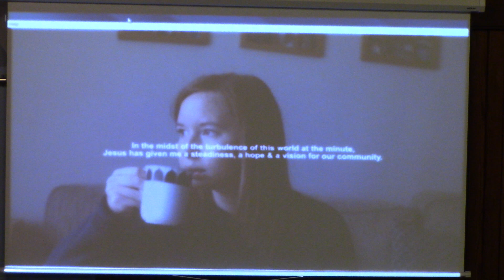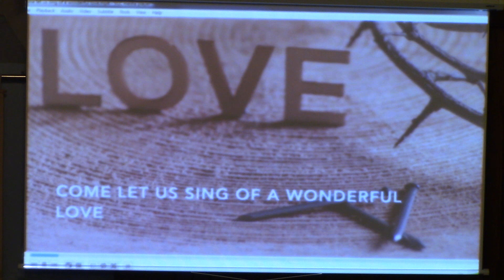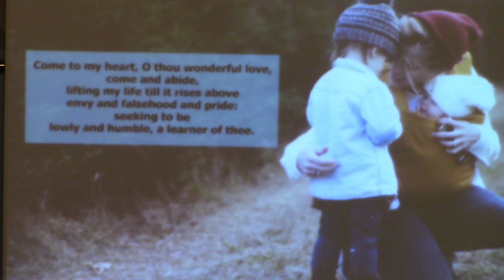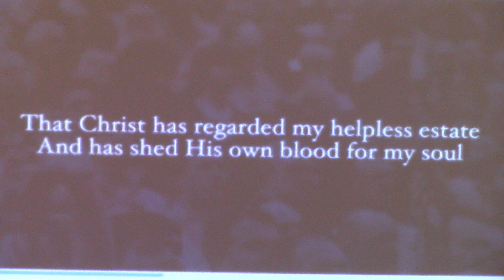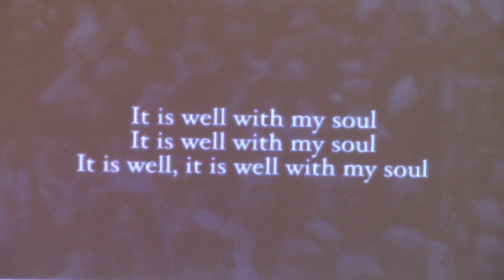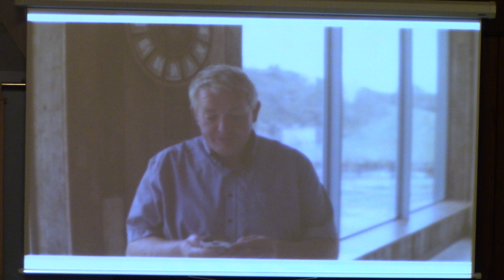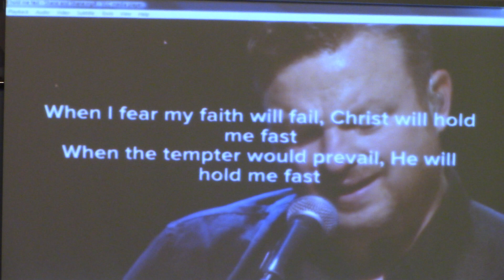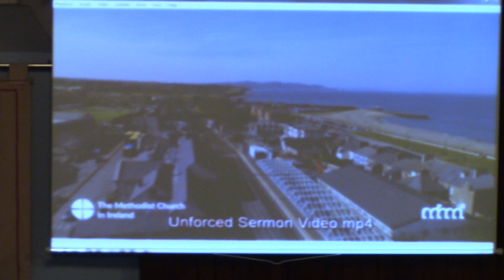HSM Sunday Service (15-11-20) part 1 of 2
If you would like to give financially to further the Kingdom Building Work that our church family are involved in then please click on the following link: